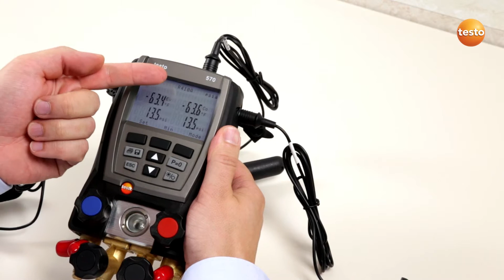testo 570 - Step 2 - How to access Basic Settings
The testo 570 is a digital manifold for all measurements on a refrigeration system or heat pump. Whether pressures, temperatures, vacuum or current, testo 570 analyzes everything. It stores all measurement data, from commissioning to service and maintenance up to error analysis.The internal data storage of the testo 570 replaces manual work steps, thanks to the clear and easily understood documentation option of a measurement. Proof of the correct maintenance of a refrigeration system can always be supplied.

4-way valve block with 4 connections
4 hose parkers and sight glass
Heat pump mode
Display of high and low pressure and temperature
Temperature-compensated tightness testing
Calculation of superheating and subcooling
“EasyKool” software with extended features
40 refrigerants stored

Refrigerant management and administration of exact filling levels
Computer-supported monitoring with up to 999h of measurement value recording